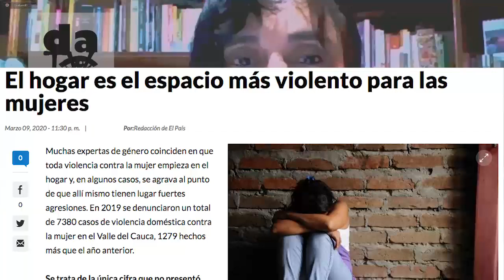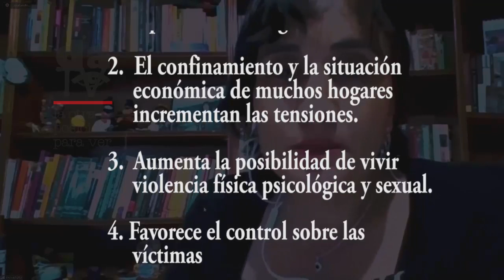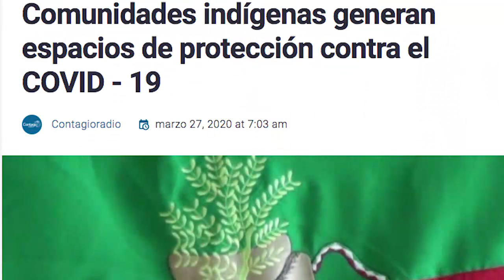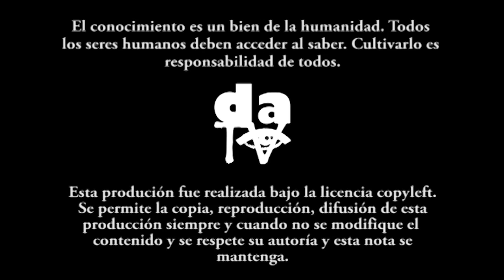Demonios 8 ¿Cómo atendemos el virus de la violencia contra las mujeres?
La violencia contra las mujeres, en creciente en tiempos normales se teme su multiplicación en tiempos de confinamiento. Las presiones que ellas sufren en la sociedad patriarcal también se agudizan como suceden en los cuidados en el hogar y sus compromisos laborales (hospitales y otros). Sobre estos y otros tópicos discutieron las cuatro personas que elaboraron este programa.